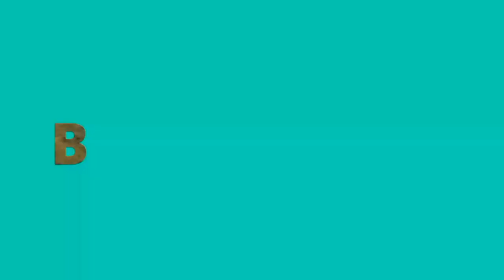BREAKPAD REPLACEMENT TUTORIAL | SKYDRIVE125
waazzuupp mga paps, ngaun mag papalit tayo ng brakepad ng ating skydrive...lets do dizz..ridesafe

pls:
likes
comments and suggestions
       By pruktol N bembol😂😂😂
scoots:

SKYDRIVE125
KTMDUKE200
camera:

GOPROHERO5 use (go pro apps)
HUAWEI NOVA 2i
editing apps:

powerdirektor
kinemaster
pixel lab for(thumbnail)
background eraser for (picture)